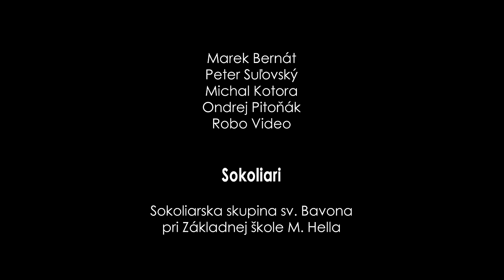KOLLÁROVCI- Sokoly (Oficiálny videoklip 9/2015)